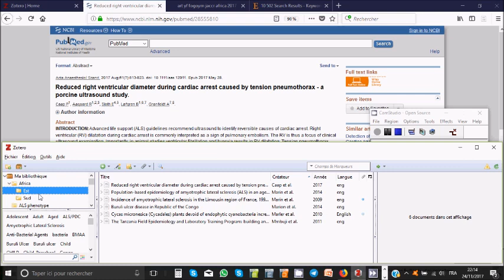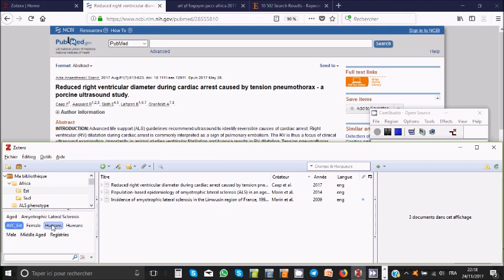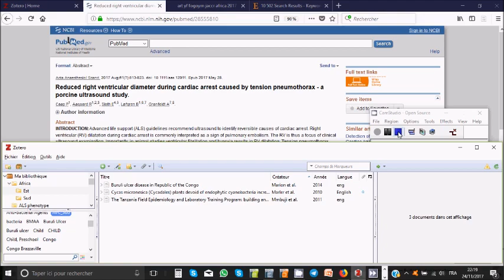Zotero Session 4 Dr Bello Hamidou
ZOTERO Par Dr Bello Hamidou